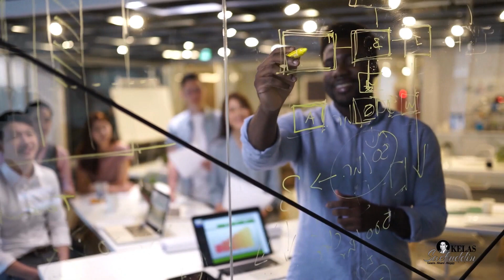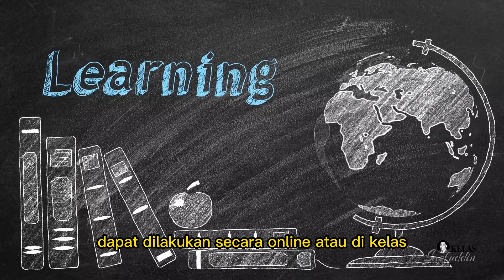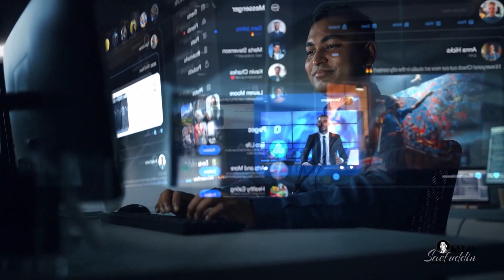PEMBELAJARAN PROJECT BASED LEARNING DI PERGURUAN TINGGI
Penilaian performa Perguruan Tinggi Negeri dilakukan berdasarkan Indikator Kinerja Utama atau IKU.

Terdapat 3 indikator utama yang dimaksud, yaitu kualitas lulusan, kualitas dosen dan pengajar, dan kualitas kurikulum.

Salah satu indikator kualitas kurikulum adalah pembelajarannya yang kolaboratif dan partisipatif.

Project based learning atau pembelajaran berbasis proyek adalah metode yang dapat digunakan untuk memenuhi indikator yang terkait dengan kualitas kurikulum.

Video ini menjelaskan bagaimana konsep pembelajaran project based learning dan contohnya jika akan diterapkan dalam pembelajaran di perguruan tinggi.